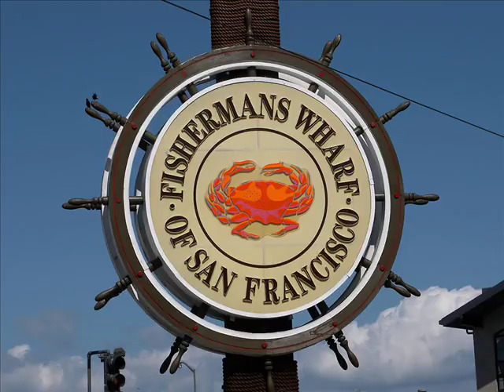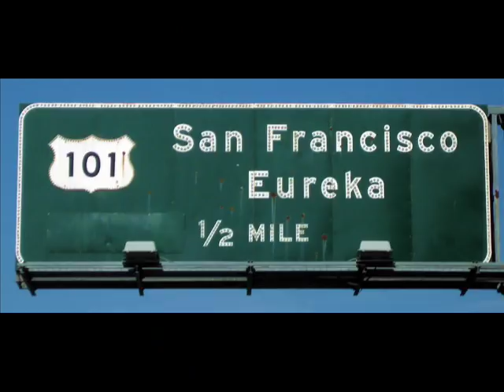So Long, San Francisco - Rod McKuen cover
Rod McKuen's famous song about San Francisco